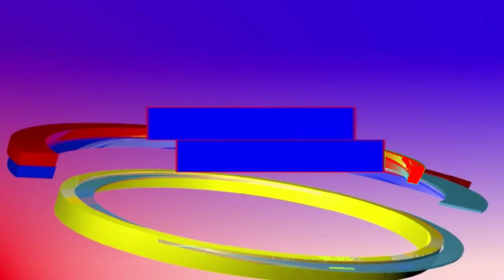Newsfast prime time news#17/01/2022